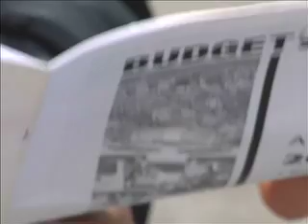The cost of the new budget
For tax-weary homeowners, the city's proposed budget could bring welcome relief. But some are already wondering, at what price? A CJTV News report for Centretown News.